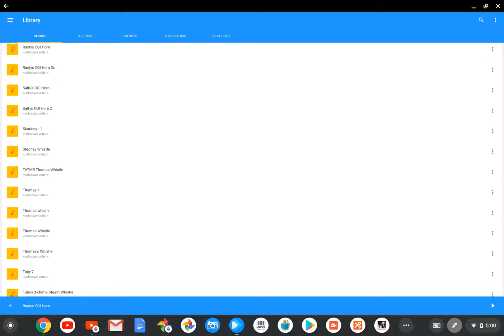Timothy's Ghost Whistle